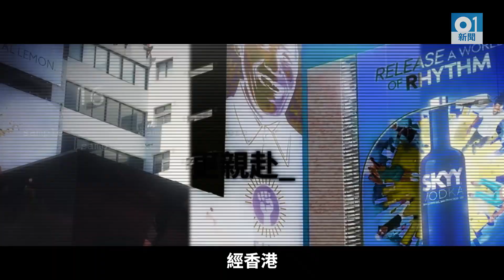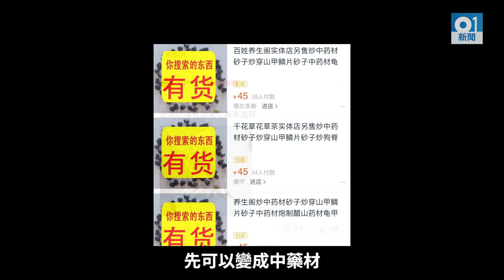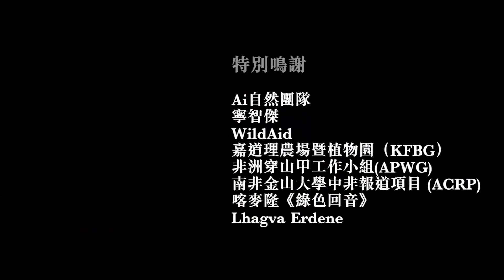內地直擊野味餐廳 穿山甲千元一斤 藥房偷賣鱗片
全球穿山甲正面臨前所未有的滅種之禍。記者發現內地有野味餐廳提供活穿山甲菜式，開價逾千元一斤，又表示可現場劏殺。另外，更有藥房售賣走私穿山甲鱗片，又透露鱗片由內地大藥廠炒製。